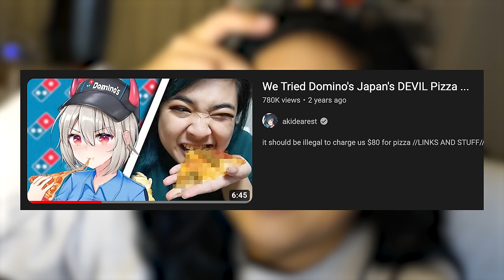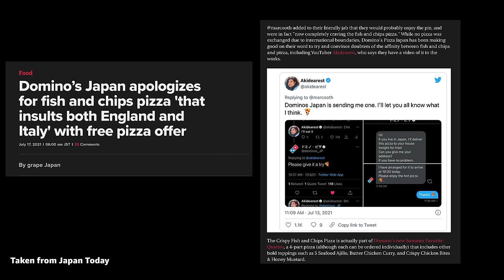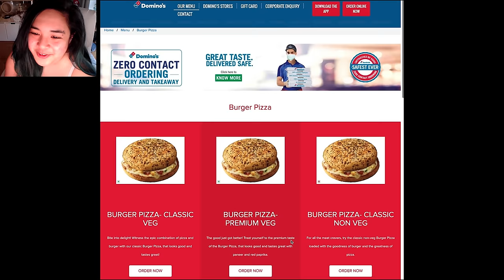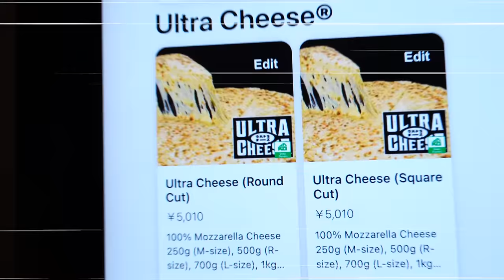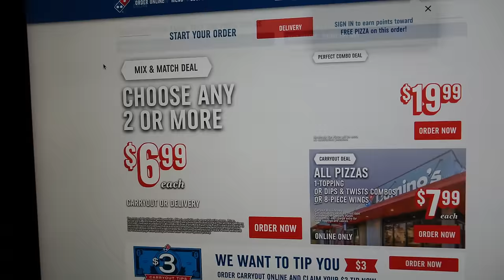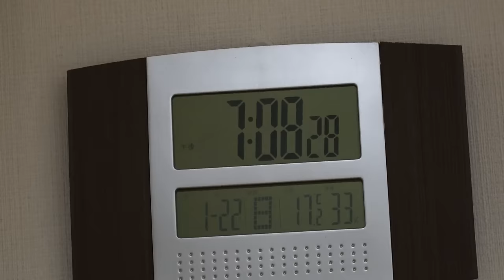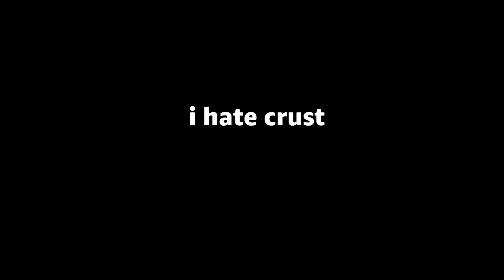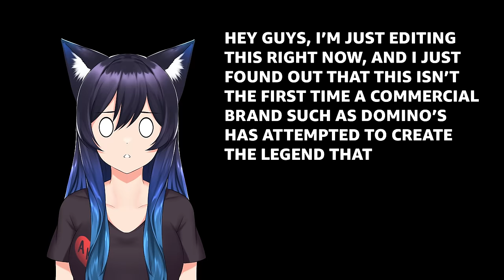We Tried Domino's Japan's BURGER PIZZA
▽CREDITS▽

Intro and Outro animation:
Cursed Mark